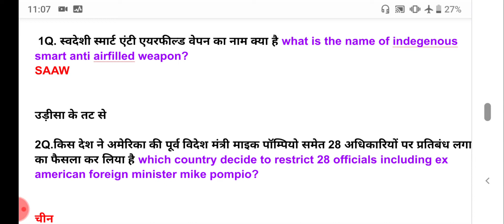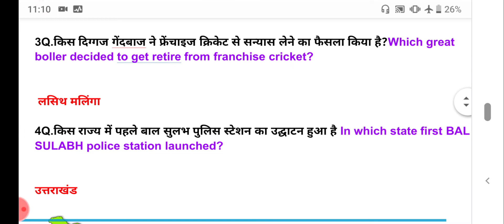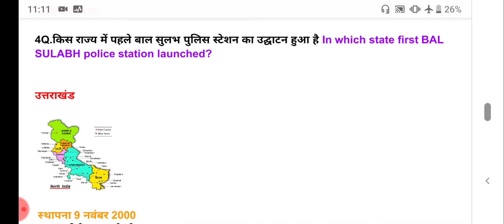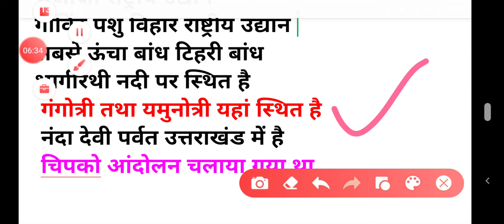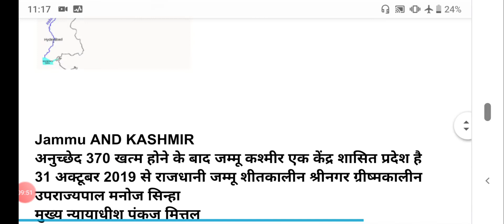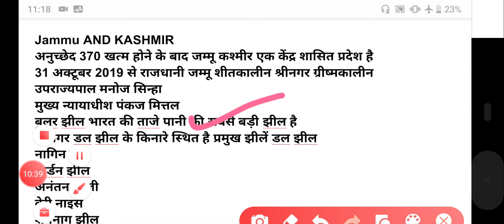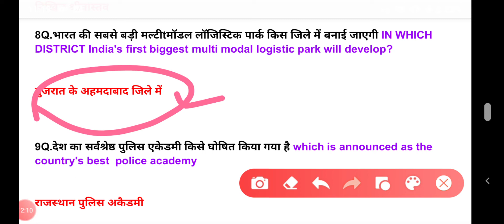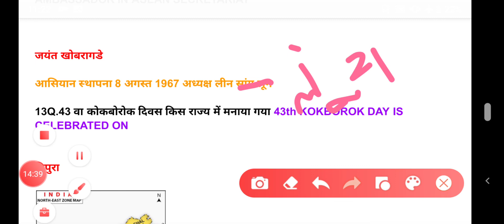24 JANUARY_CURRENT AFFAIRS/ CURRENT_AFFAIRS CURRENT AFFAIRS WITH MAP AND GS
?list=PLoE9UbKoRyQSsyZpaaaDXUoQ0aJCJUVIT